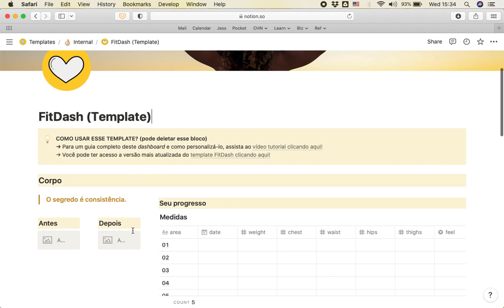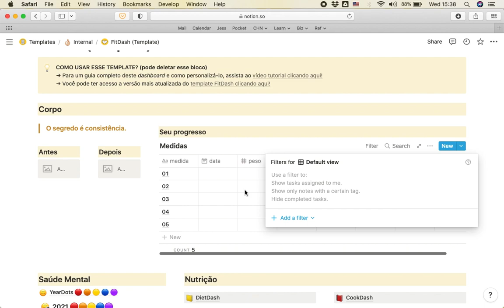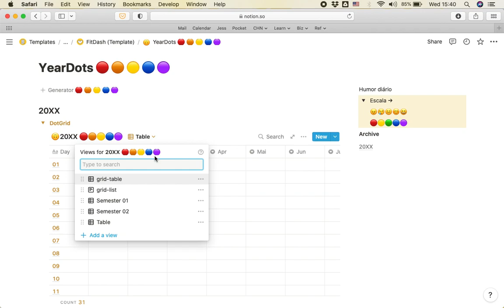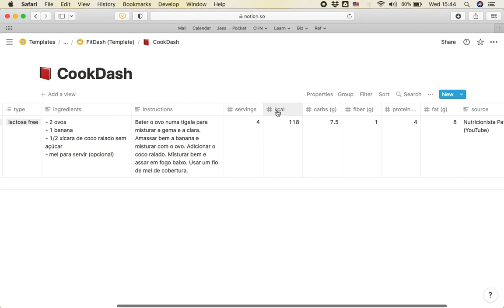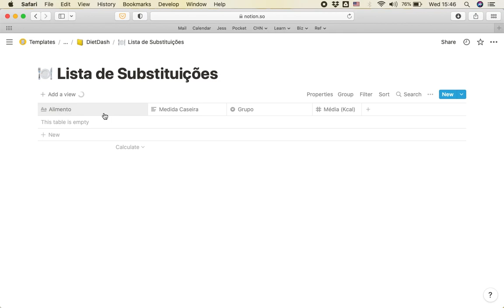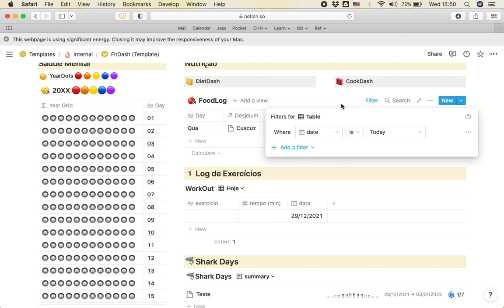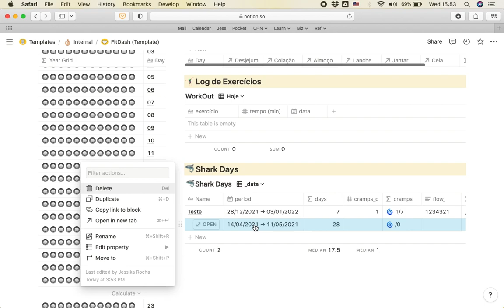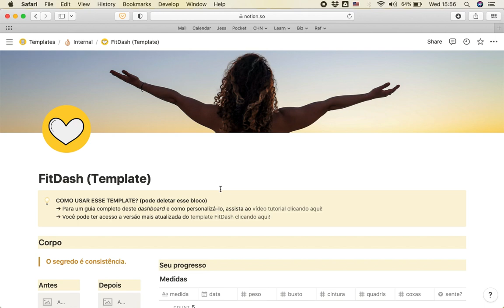Template GRATUITO para Fitness e Saúde no Notion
Nesse video eu trouxe mais um template em Notion , dessa vez foi algo que me pediram muito no Instagram e nos comentários do YouTube. É um DashboardNotion para gerenciamento de saúde (nutrição, medidas, exercício, saúde mental e muito mais)

Já checou os templates gratuitos que eu ofereço em Notion?